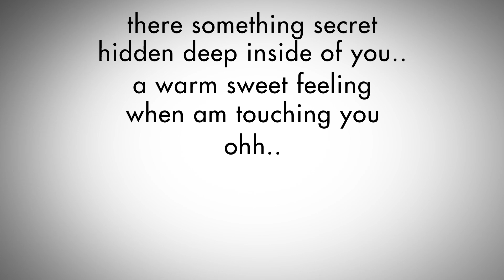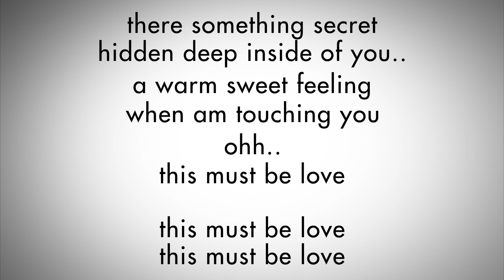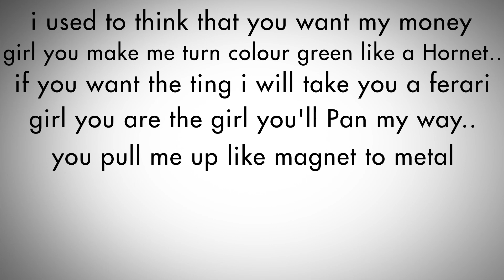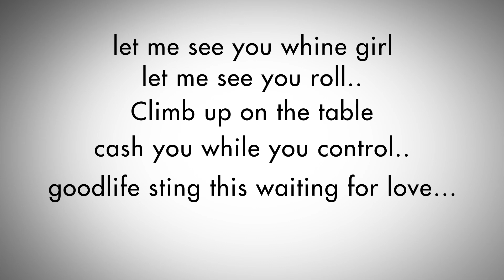RADIO & WEASEL - MAGNETIC INSTRUMENTAL LYRICS HD (KARAOKE)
Much Respect to Radio & Weasel
All Credits go out to them.

UgandanMusicLyrics